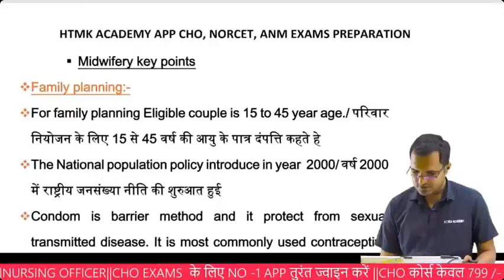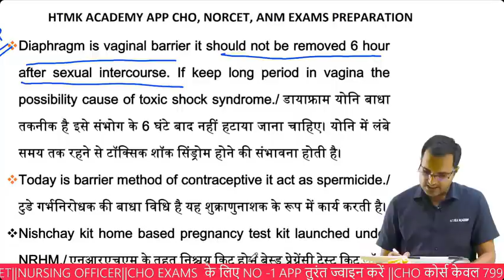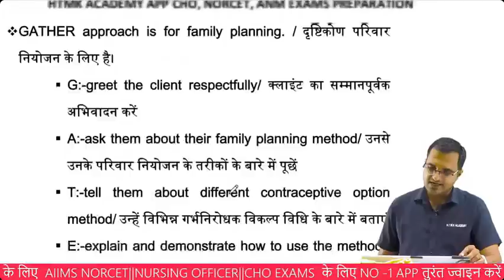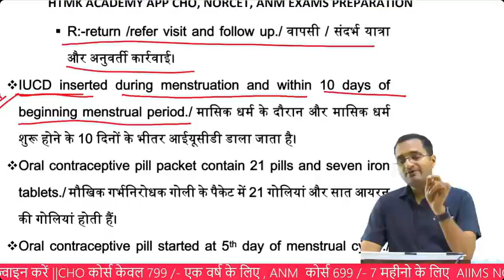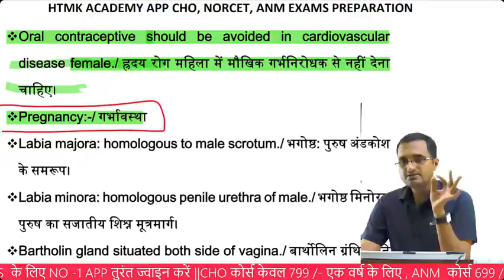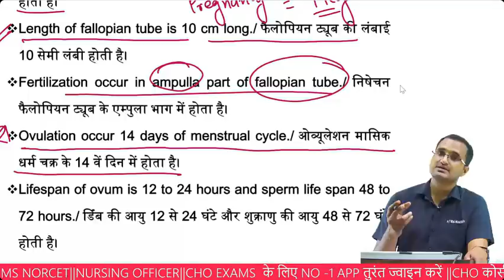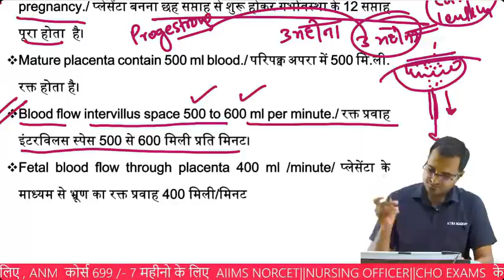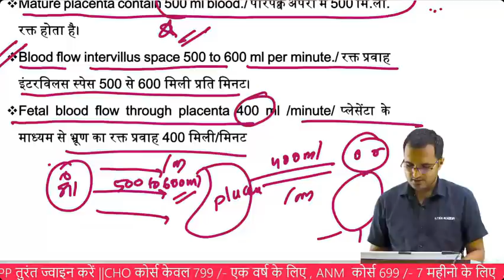obg special points |obg ke key points-2| midwifery ke Question & answer|obg ke kese question ate he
Download app link:
obg specal points |obg ke  key points-2| midwifery ke Question & answer||obg ke kese question ate he
Imidwifery ke kon kon se topic important he exam ke liye , anm ke exam me puche jane wale mcq, midwifery ke kon kons mcq puche jate he, norcet ka exam ke question, mahila rog question , aiims  ki vacancy ke question kese ate he,
Pediatrics nursing ke question and answers, MP nrhm ke important questions and answers, very important questions for staff nurse exam, Repeat questions and answers of staff nurse exam, MP nrhm exam,
pediatrics nursing questions kese ate hai, mp nrhm ke exam ke important questions and answers, pediatrics nursing ke question, pediatrics nursing ki disease, pediatrics nursing ke very important questions, AIIMS norcet me ane wale questions, purane paper me puche gaye pediatrics ke question, mp Cho ke exam ke questions,GNM nursing ke question and answer,
OSSSC ANM EXAM